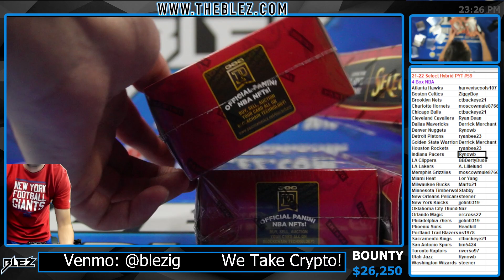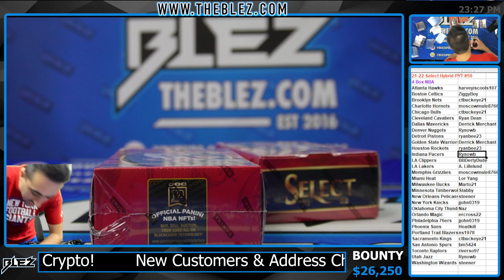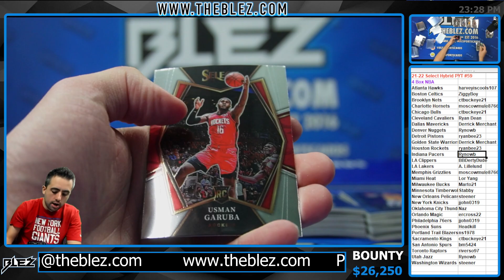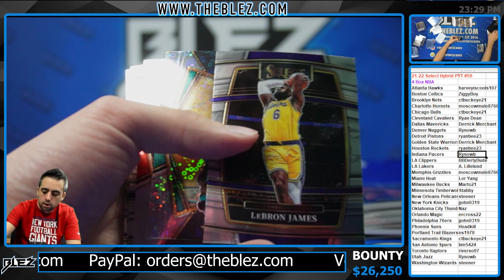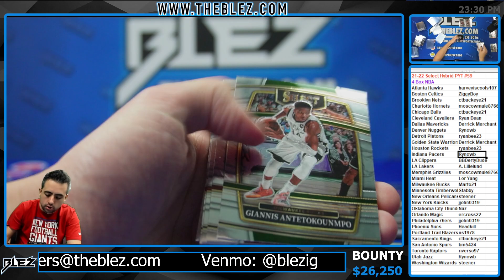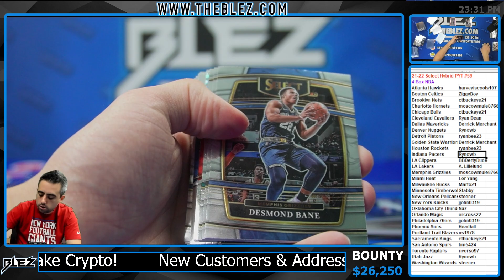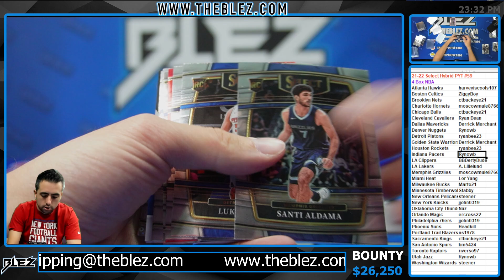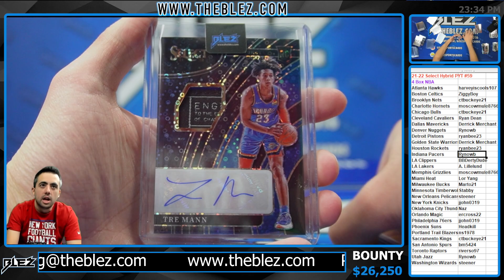2021 22 Panini Select Hybrid NBA 4 Box Break #59 PICK YOUR TEAM